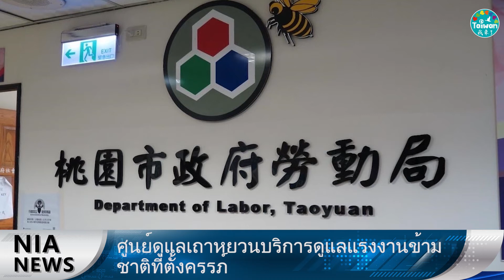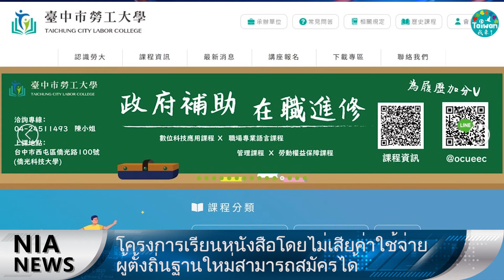1106 NIA ข่าววีดีโอ－ภาษาไทย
[เว็บไซต์ข่าวรอบโลกสำหรับผู้ตั้งถิ่นฐานใหม่] คัดสรรข่าวประจำสัปดาห์เกี่ยวกับผู้ตั้งถิ่นฐานใหม่ จำนวน 5 ข่าว โดยสรุปสาระสำคัญ และในขณะเดียวกันก็มีการถ่ายทอดออกมาเป็นคลิปวิดีโอ ทำให้ผู้ชมสามารถรับชมข่าวเด่นประจำสัปดาห์ในเวลาที่สั้นที่สุด (คลิปวิดีโอ: 1106 NIA ข่าววีดีโอ－ภาษาไทย)